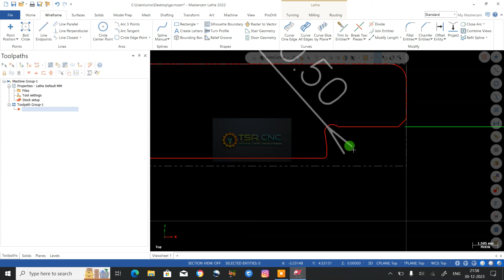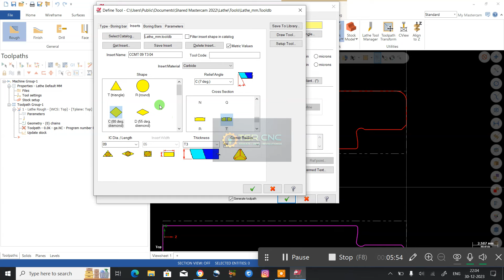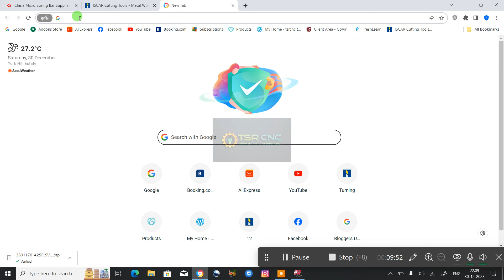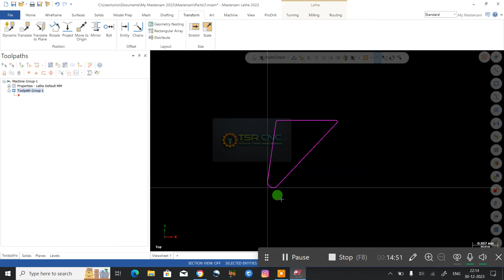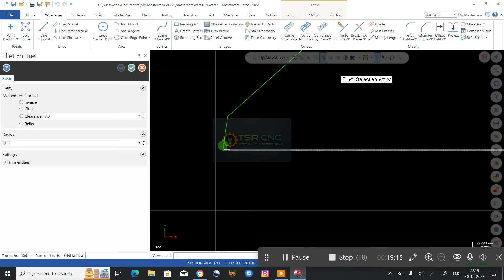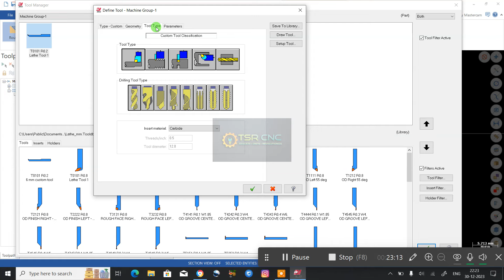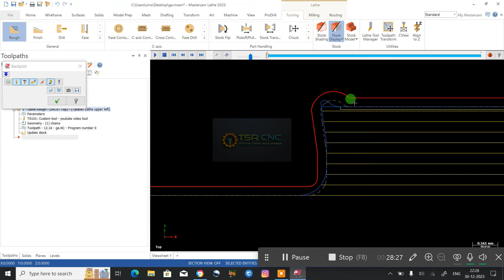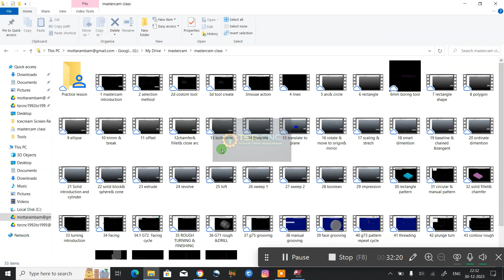how to create custom tool in mastercam ?